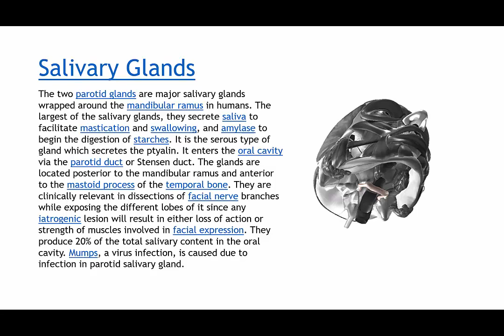Lifeliqe integration to PowerPoint